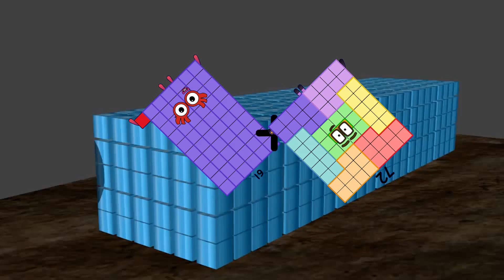Numberblocks Math: Numberblocks Series 7 | Learn To Count Number | LEVEL 1 | #302